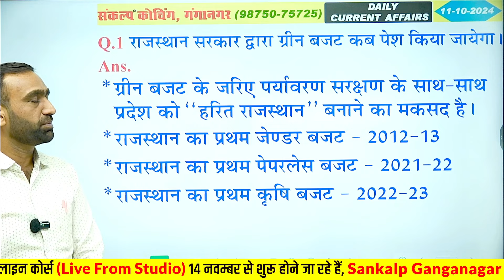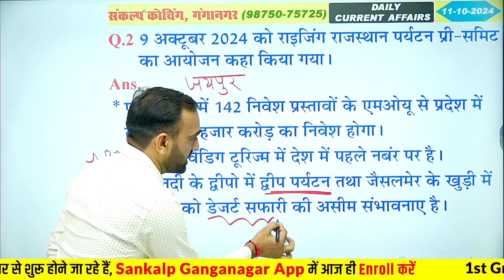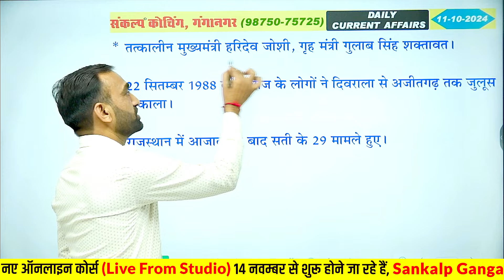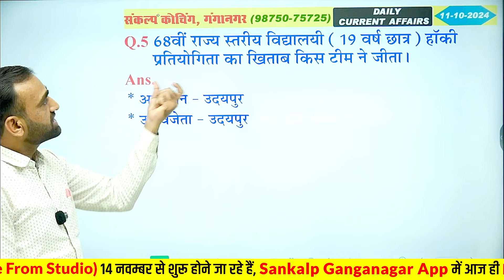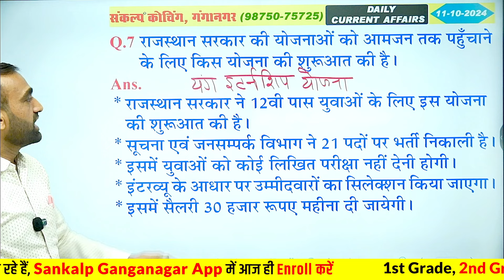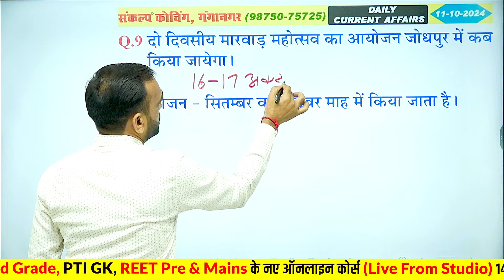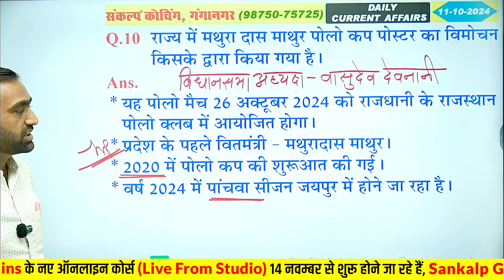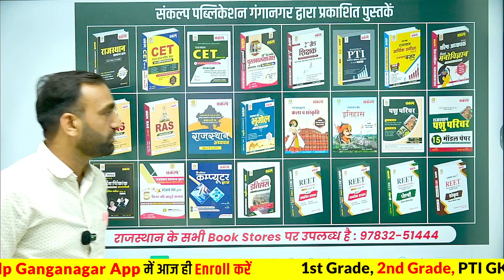Rajasthan Current Affairs Today | 11 October 2024 Current Affairs | Current Affairs l Bahadur Sir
#08) Rajasthan Current Affairs Today | 11 October 2024 Current Affairs | Current Affairs l Bahadur Sir l Sankalp Coaching Ganganagar